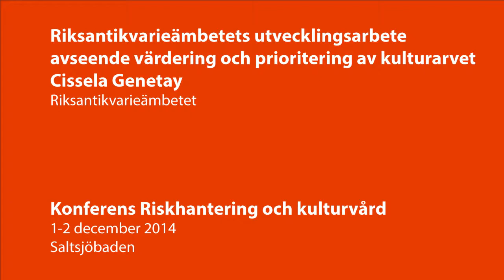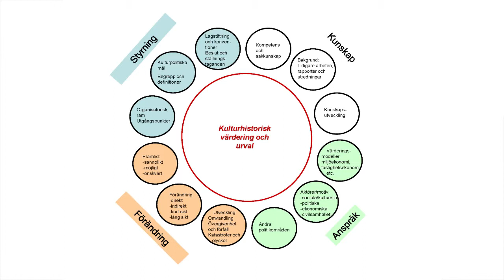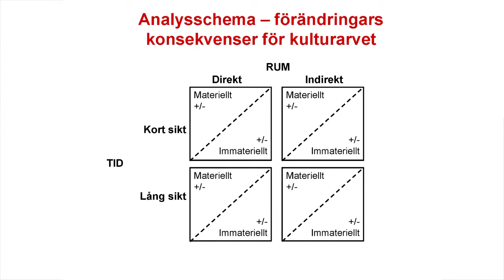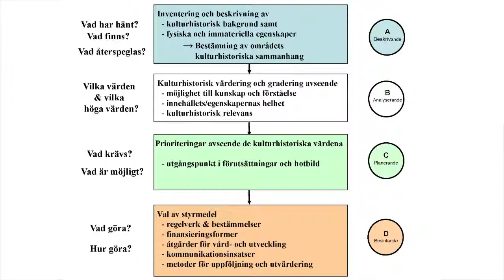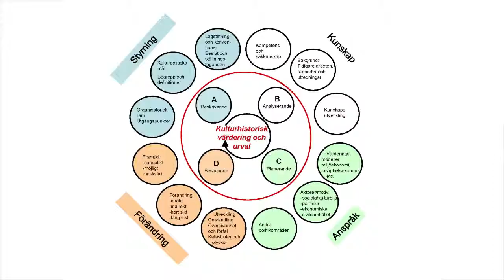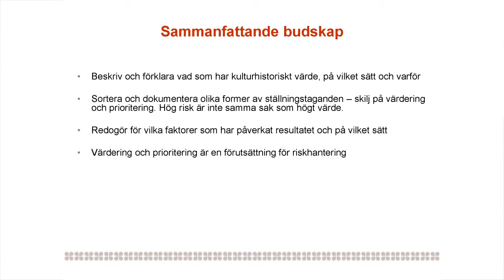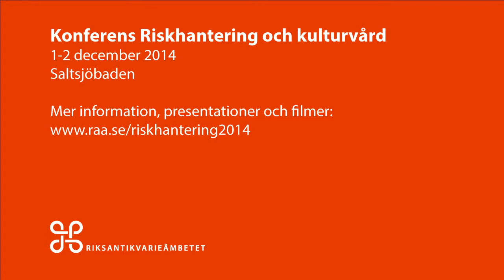Riksantikvarieämbetets utvecklingsarbete avseende värdering och prioritering av kulturarvet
Riksantikvarieämbetets utvecklingsarbete avseende värdering och prioritering av kulturarvet – att värdera och välja utifrån ett kulturhistoriskt perspektiv i samband med riskhantering

Cissela Génetay, Riksantikvarieämbetet

Konferensen Riskhantering och kulturvård arrangerades av Riksantikvarieämbetet den 1-2 december 2014.